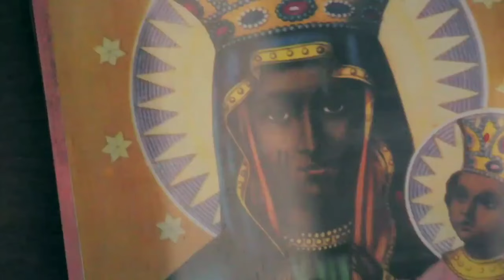film haïtien complet : UNE FORÊT HANTÉE (Part 2)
un film  plein de sens fiction, action, tres spirituel